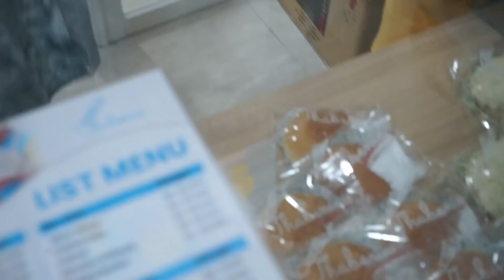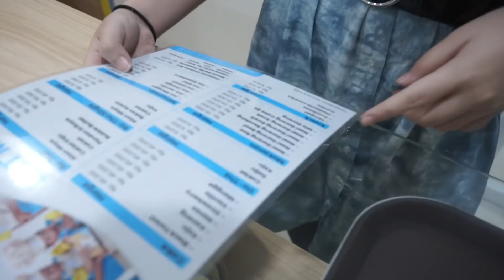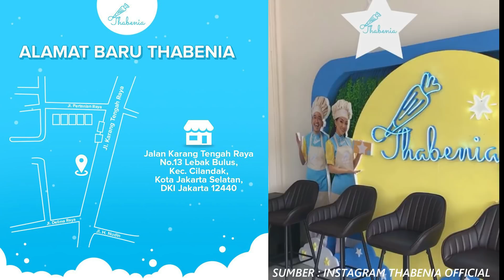Serunya Opening New Store THABENIA !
Hai semua,

Thabenia barusan launching store barunya loh… ;)
Anneth juga ikut liat keseruannya dan sempetin belanja dan diajak room tour storenya sama Ayah Bunda.
Congrats buat Ayah Bunda Onyo Cici Nia untuk New Store THABENIA nya.

Yuk nonton serunya disini.

Stay safe stay healthy buat semuanya !

Anneth Delliecia

Follow me on :
Facebook panpage : Anneth Delliecia - Idol Jr.